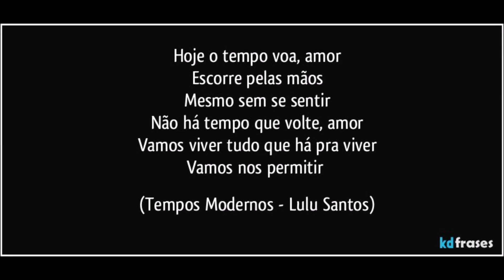TEMPOS MODERNOS - LULU SANTOS (INSTRUMENTAL COVER) by anirak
Eu vejo a vida melhor no futuro
Eu vejo isso por cima de um muro
De hipocrisia que insiste em me rodear
Eu vejo a vida mais clara e farta
Repleta de toda satisfação
Que se tem direito do firmamento ao chão
Eu quero crer no amor numa boa
Que isso valha pra qualquer pessoa
Que realizar a força que tem uma paixão
Eu vejo um novo começo de era
De gente fina, elegante e sincera
Com habilidade pra dizer mais sim que não
Hoje o tempo voa, amor
Escorre pelas mãos
Mesmo sem se sentir
Não há tempo que volte, amor
Vamos viver tudo que há pra viver
Vamos nos permitir
Com habilidade pra dizer mais sim do que não
Escorre pelas mãos
Vamos nos permitir
Vamos nos permitir